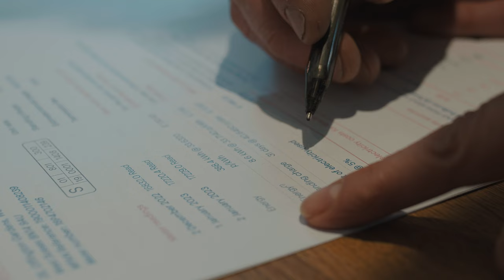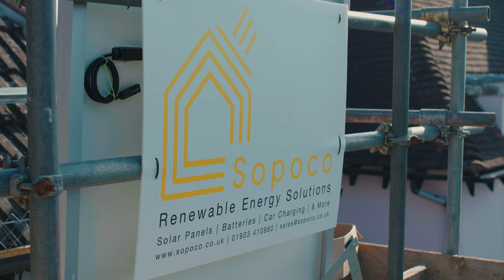Sopoco Renewable Energy Solutions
Your trusted Solar Specialist throughout West Sussex